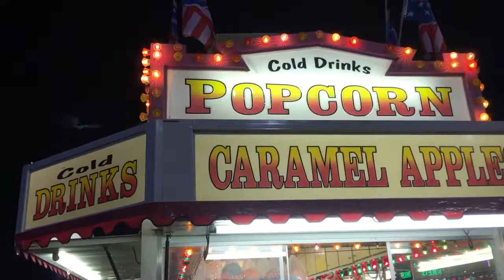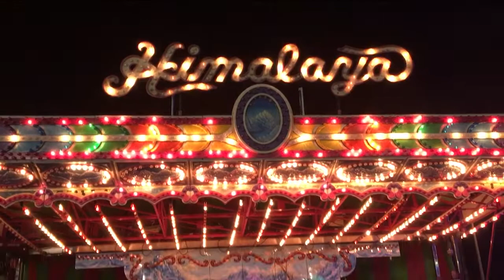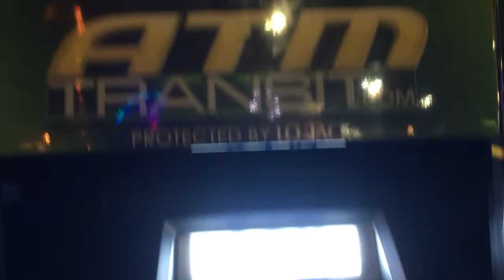Broward County Fair (2018) Full Midway, Part 1.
Walking the entire midway at the Broward County Fair (2018) Part 1.